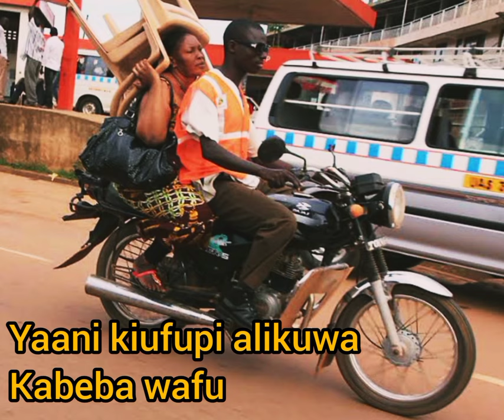Kontawa - Dereva Boda boda (story)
artist : kontawa

studio: gravity sound

producer: salu beats